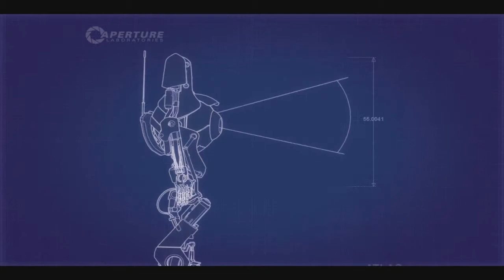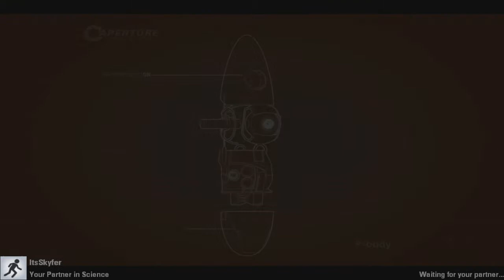Let's Play Portal 2 Co-op Part 1 - Glados Talking Shit